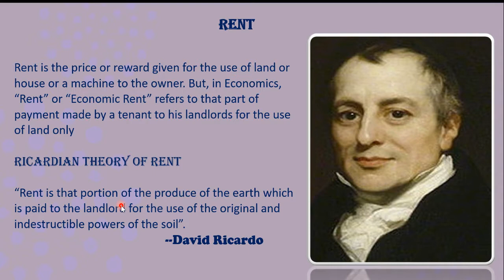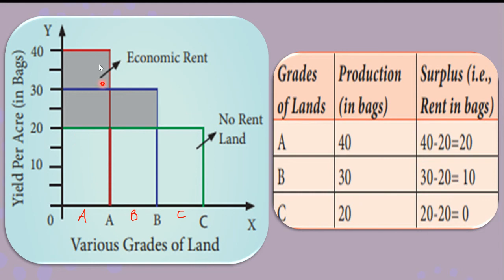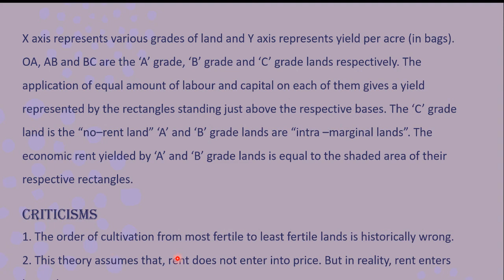Ricardian Theory of Rent